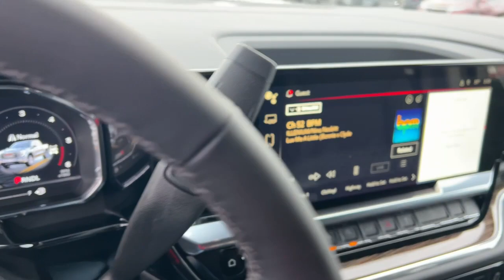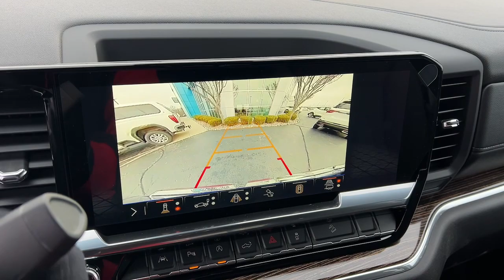2024 GMC Sierra_1500 Kaukauna, Appleton, Green Bay, Oshkosh, Kimberly 4205K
Onyx Black New 2024 GMC Sierra_1500 SLE available in 1450 Delenglade Street, Kaukauna, Wisconsin at Gustman of Kaukauna. Servicing the Kaukauna, Appleton, Green Bay, Oshkosh, Kimberly, WI area.

2024 GMC Sierra_1500 SLE - Stock#: 4205K